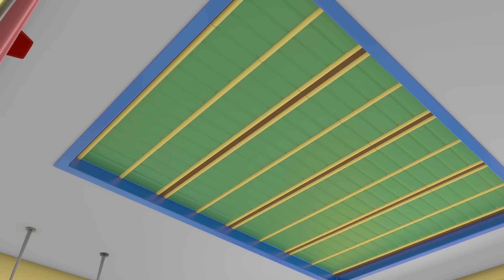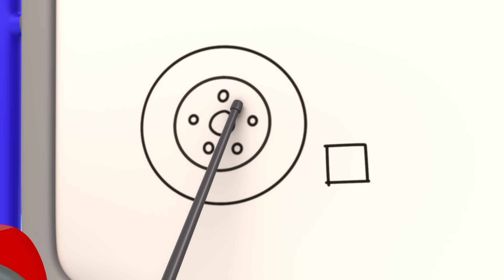Go Go Green Mechanical! | Gecko's Garage | Trucks For Children | Cartoons For Kids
Gecko must find out who is polluting the river before all the rubbish ruins Baby Truck's boat.

00:00 Go Go Green!
02:17 Gecko is Sleepwalking
04:27 Baby Truck Sleepover
06:31 Grandma Gecko's Sports Car Chase
08:41 Weasel Plan Thief
10:49 Kat's Base Energy Crisis
12:59 Rainbow Carnival Dress Up
15:03 Molly's Lost Teddy Adventure
17:16 Bobby's Broken Windscreen
19:14 Spooky Camping!
21:20 Weasel's New Wheels
23:32 Flying Birthday Party Cake
25:37 Green Saves the Tree
27:41 Gecko is Snoring
29:50 Emergency Ice Cream Adventure
31:52 Weasel Water Waste
33:59 Baby Truck's First Driving Test
36:06 Grandma Gecko to the Rescue
38:14 Rainbow Mechanicals Hide and Seek
40:25 Don’t Throw It… Fix Up and Fly It!
42:30 Weasel Wash Gone Wrong
44:36 Baby Fire Truck
46:47 Sly and The Mole
48:48 Kat's Rocket Sky Chase
50:50 Motorcycle Madness
53:00 Baby Truck Storm Rescue
55:04 Car Wash Capers
57:27 The Garage Is Haunted (Halloween)
59:30 Mindful Mechanicals
1:01:37 Bobby the Bus Goes Electric